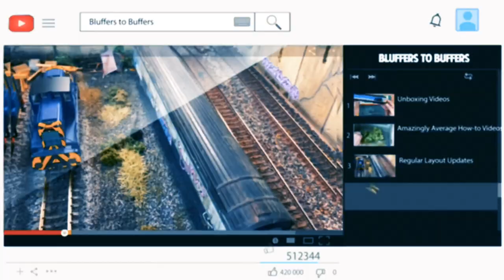OO Gauge Scrap Yard Build | Part 2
Here's part two of what we are aiming to make a weekly series in which we build an OO Gauge model railway scrap yard.

The plan is to build it only using things that we already have - not to buy in anything new. The baseboard is made from wood we already had, the track is what's been removed from previous incarnations of the main layout, even the products we use along the way will be stuff that we already have.

It might turn out rubbish, it might turn out okay. Either way, consider this a definitive guide - either on what to do or what not to do. Follow the progress and decide for yourselves.

In this episode we start by cocking-it-up and starting again, then progress to getting some ground cover down in the "Car" end of the yard using genuine yard dirt.